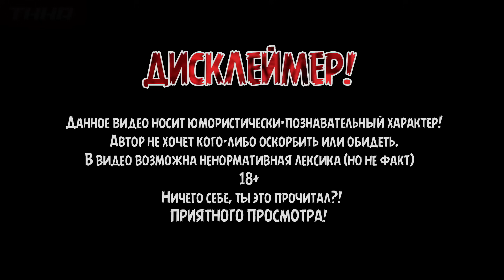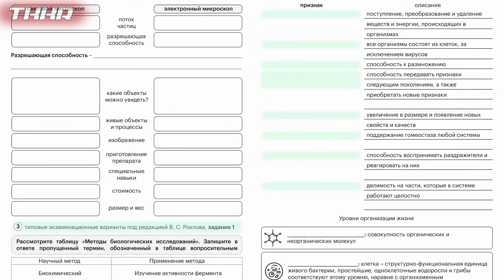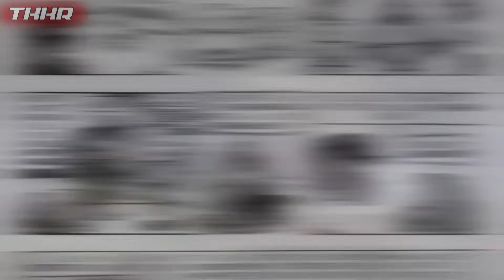ИСТОРИЯ КРЭНГА И УТРОМОВ ВО ВСЕХ ВСЕЛЕННЫХ ЧЕРЕПАШЕК НИНДЗЯ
— запись на бесплатный пробный урок
Готовьтесь к экзаменам удобно и выгодно вместе с Соткой!

Реклама. ООО «Сотка», ИНН 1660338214, erid: 2VtzqwqkeTG

Кто же такие Утромы и Крэнг? И есть ли между ними разница? Разберемся в данном видео!